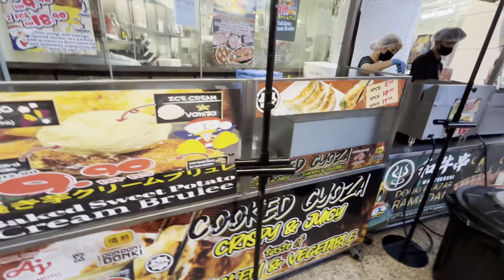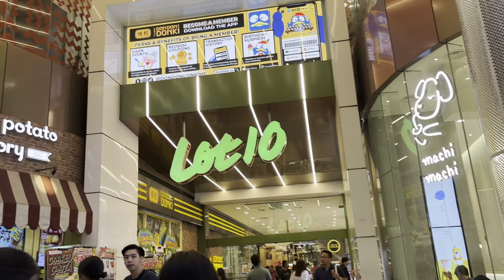Pavilion Bukit Bintang, Kuala Lumpur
If you enjoy this video, make sure to

Instagram.com/olyviafoong93